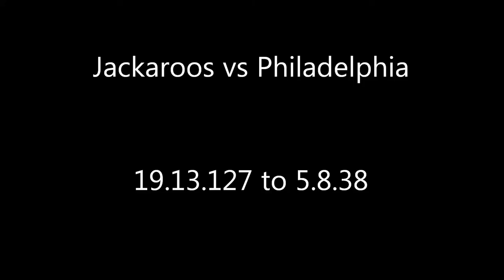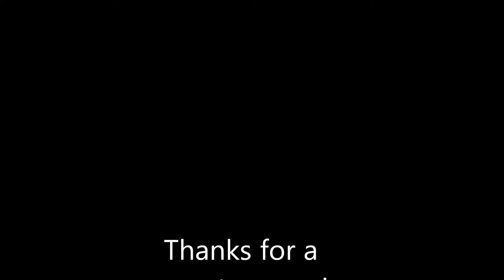Columbus Jackaroos 2013 End of Year Video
Ownership of the music or video clips is not implied.